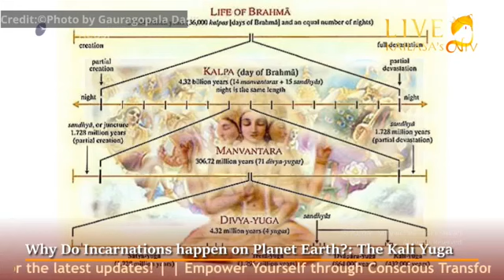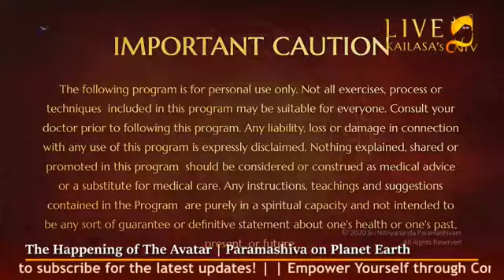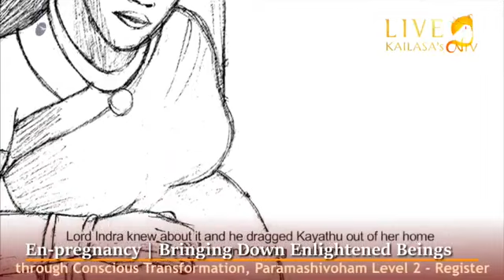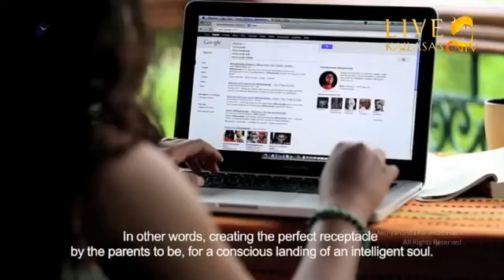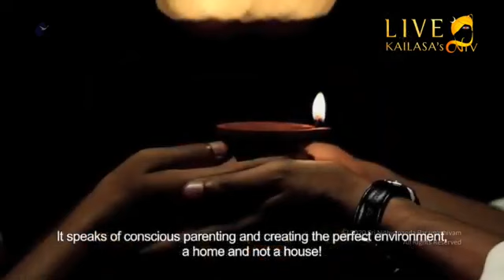Nithya Satsang with HDH Nithyananda Paramashivam